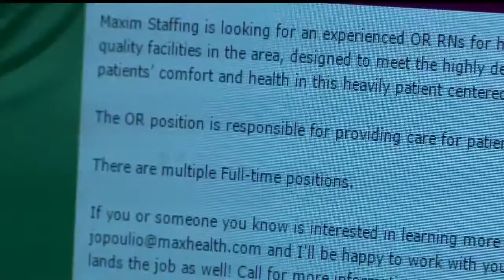Nurses in high demand, Valley schools looking to fill order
While the job market is shrinking in many fields, careers in nursing seem to be expanding.